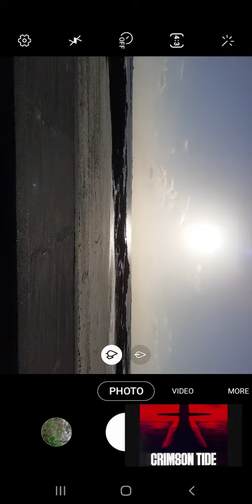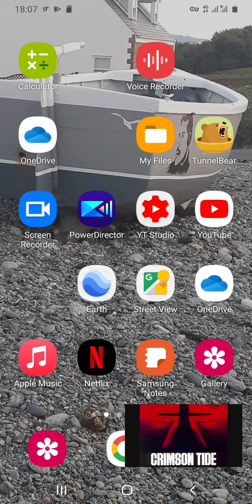try getting a submarine through that